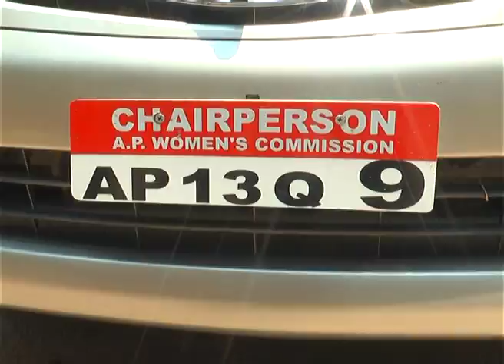Nannapaneni Rajakumari Remove Red Beacon Light From Her Car